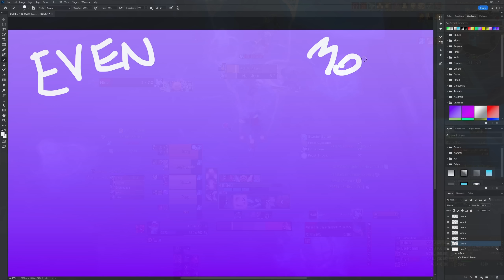Season 1 VS Season 2: Specs META & Popularity - What changed?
I'm on Twitch @ - 10 PM CET / 1 PM PST / 4PM EST

Dragonflight Season 2, Patch 10.1, Week 2: We have now seen enough of the start of the new Season to start
drawing some conclusions on what is happening to the Meta in this new Patch.
What are the differences from Season 1 when it comes to Mythic+ and the Raid with the popularity
and META of Specs?
Do we have more of the same compared to Season 1, or do we see some differences now?

00:00 Season 1 VS Season 2
00:50 Tanks: Season 1 VS Season 2
03:12 Healers: Season 1 VS Season 2
06:09 Melee DPS: Season 1 VS Season 2
08:27 Ranged DPS: Season 1 VS Season 2
11:56 The Overall Changes in Season 2
13:46 TY PATRONS! & other ways to support